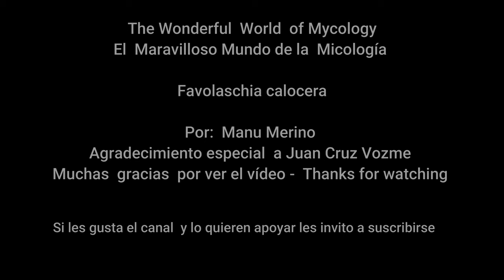The most beautiful mushroom in the world, La seta más bonita del mundo, Favolaschia claudopus 4k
Favolaschia calocera  - The most beautiful mushroom in the world - La seta más bonita del mundo
Spanish and English Text

 Hoy os presento la que para mí y otras muchas personas es la seta más bonita del mundo.   Esta pequeña seta subtropical, que no llega a 20 mm de diámetro vino de Madagascar, de allí paso a África, después a Australia y Nueva Zelanda y en la última década también a Europa,donde  la primera cita está en Italia.  En España la primera cita está en Asturias, Gijón, por Menéndez y Rubio en 2009. Las siguientes citas se han registrado en el País Vasco, Arrillaga, P. & J. Riezu (2011)., donde nosotros la vemos todos los años en lugares como Sondika y Mungia ( Bikkaia). Para complementar el video he subido paisajes, flora y fauna del Parque Natural Gorbeia en la zona de Austigarmin Orozco. En este lugar he disfrutado mucho con mis amigos de Orozco, lo mismo que grabando las escenas de esta seta. No pe puedo olvidar de mi amigo Juan Cruz Vozme que ha estado haciendo el seguimiento durante una semana e incluso quitando babosas que se las querían comer, para poder tomar las mejores imágenes.  Y también le agradezco la identificación de  las plantas a  Enrique Elexpuru .Espero que disfrutéis de video
Favolaschia  claudopus
Características:
-Sombrero: Convexo, pequeño, las que os presento hoy, no llegan a 14 mm. En los ejemplares adultos se ven unos abultamientos, que son precisamente la parte superior de los poros que se encuentran debajo. De color amarillo, que vira a anaranjado con la falta de humedad.
El himenio, (la parte fértil) es alveolada formada por poros hexagonales
- Pie: Excéntrico, lateral, pruinoso  y del mismo color que el resto
Carne:  Amarilla,  escasa,  sin olor ni sabor destacable.
-Comestibilidad: Desconocida
-Hábitat:  En este caso saprófito   en madera de Sauce ( Salix)
-Lugar: Sondika - Bizkaia
- Época: Junio 2020
Espero que os haya gustado el vídeo de esta especie, y por ello agradeceros la visita y el soporte del canal.
Saludos y hasta la siguiente
The wonderful world of mycology
(El mundo maravillo de la micología)

English Text
Today I present to you what for me and for many other people is the most beautiful mushroom in the world. This small subtropical mushroom, which does not reach 20 mm in diameter, came from Madagascar, from there it went to Africa, then to Australia and New Zealand and in the last decade also to Europe, where the first appointment is in Italy. In Spain, the first appointment is in Asturias, Gijón, by Menéndez and Rubio in 2009. The following appointments have been recorded in the Basque Country, Arrillaga, P. and J. Riezu (2011)., Where we see it every year in places like Sondika and Mungia (Bikkaia). To complement the video, I have uploaded landscapes, flora and fauna of the Gorbeia Natural Park in the Austigarmin Orozco area. In this place I have really enjoyed with my friends from Orozco, as well as filming the scenes of this mushroom. I can't forget my friend Juan Cruz Vozme, who has been following up for a week and even removing slugs who wanted to eat them, to take the best photos. I hope you enjoy the video
Favolaschia calocera R. Heim 1966
Characteristics:
-Cap: Convex, small, those that I present today, do not reach 14 mm. In the adult specimens some protuberances are observed, which are precisely the top of the pores below. Yellow in color, turns orange with lack of moisture.
The hymenium (the fertile part) is a honeycomb made of hexagonal pores.
- Srem: eccentric, lateral, meticulous and the same color as the rest.
Flesh: yellow, scarce, without noticeable smell or flavor.
-Edibility: Unknown
-Habitat: in this case saprophyte in willow wood (Salix)
-Place: Sondika - Bizkaia
- Season: June 2020
I hope you liked the video of this species, and for that I thank you for the visit and the support of the channel.
Regards and until next time